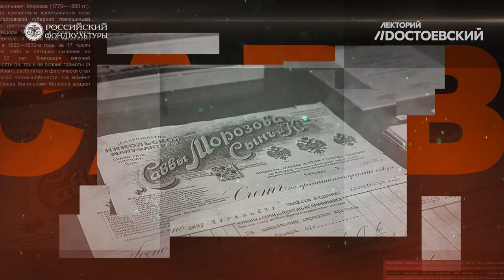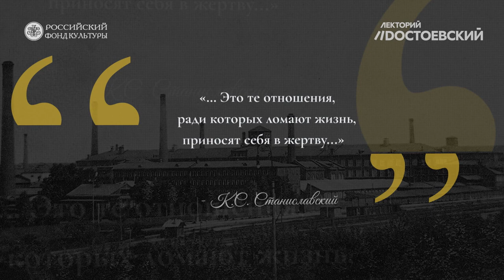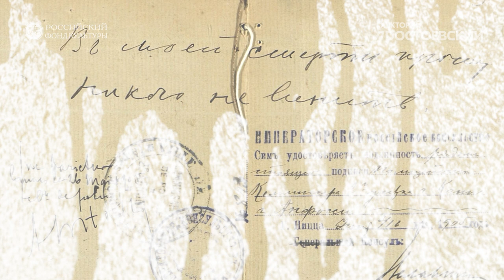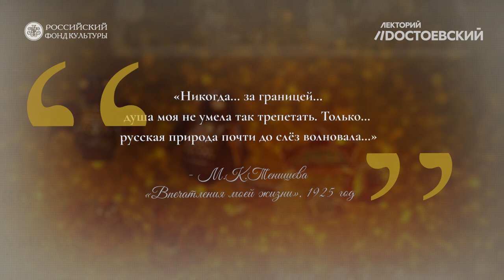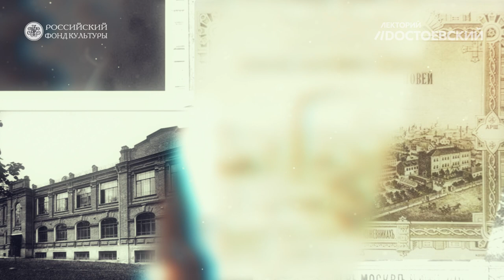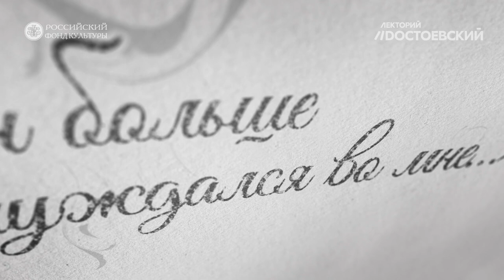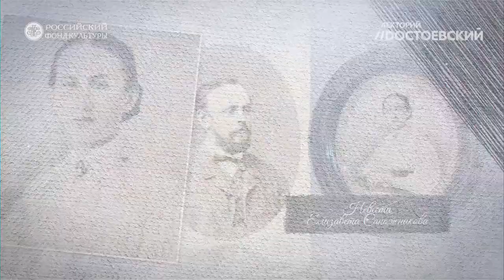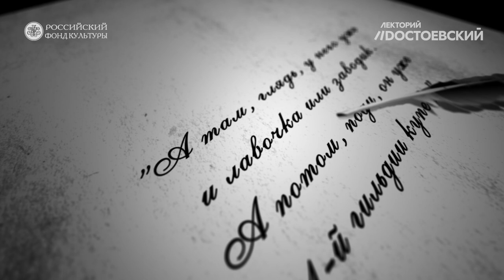Меценаты России за 22 минуты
Савва и Иван Морозовы, Алексей Бахрушин, Николай Рябушинский, Савва Мамонтов, Козьма Солдатенков, Сергей Щукин, Павел Третьяков, Надежда фон Мекк, Мария Тенишева – наиболее крупные русские меценаты. Они вкладывали в культуру, науку и ремесла не только деньги, но и душу, не считая это подвигом.

Кто был первым меценатом в мировой истории? Что сделали русские меценаты для страны? Кто создал МХТ им. Чехова, Музей театральных раритетов, Музей «Русская старина»? Ответы на эти и другие вопросы вы узнаете в нашем выпуске из серии «За 22 минуты».

Таймкоды:
00:00 Главные русские меценаты за 22 минуты
00:46 Гай Цильний Меценат
01:29 Золотой век меценатов
02:15 Савва Морозов – купец с тонкой душой артиста. Роковой роман с Марией Андреевой
06:29 Мария Тенишева. Просвещение в Париже. Талашкинский модерн. Музей «Русская старина»
11:56 Павел Третьяков и его русская коллекция живописи
13:03 Алексей Бахрушин. Музей театральных раритетов
15:42 Надежда фон Мекк. Помощь и любовь к Чайковскому
18:15 Савва Мамонтов. Центр развития современного искусства в Абрамцево. Шаляпин